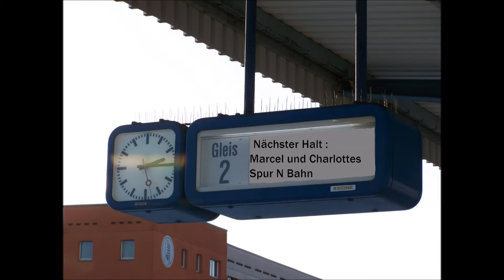Immer wieder Sonntagssendung Infovideo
Die Sendung läuft aus um Platz für neues zu schaffen...